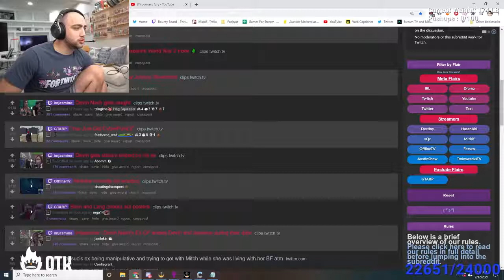Mizkif reacts to imjasmine clips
Mizkif reacts to imjasmine clip..

credit : follow mizkif on twitch!!